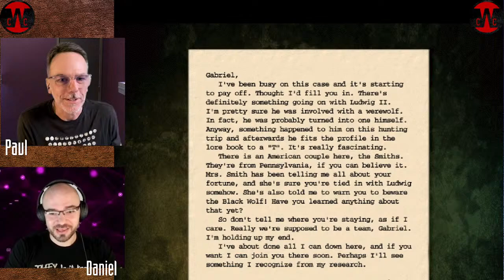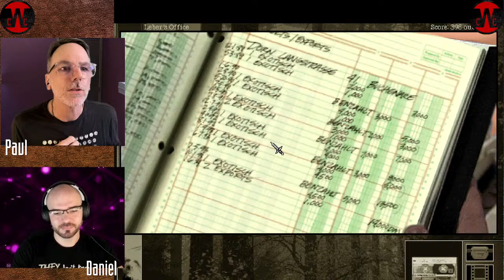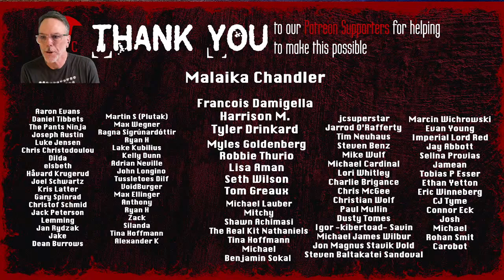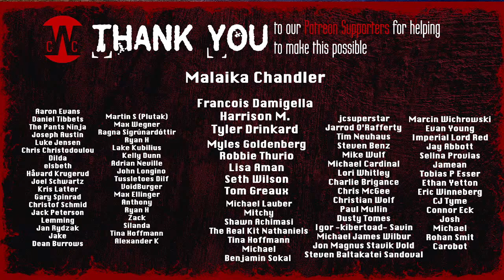Paul Plays "Gabriel Knight 2: The Beast Within" - PART 9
Part 9 of my playthrough of Sierra Online's Gabriel Knight 2: The Beast Within!
The Beast Within is the phenomenal follow-up to the 1993 classic Sins of the Fathers.

Join me and my "hindrance keeper" Daniel Albu in our weekly "Retro Gaming Happy Hour" series.